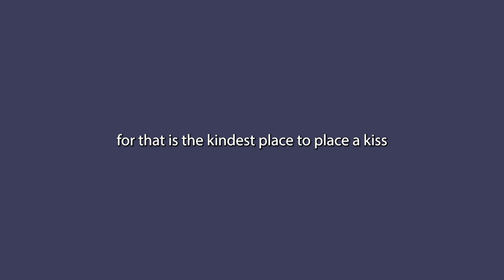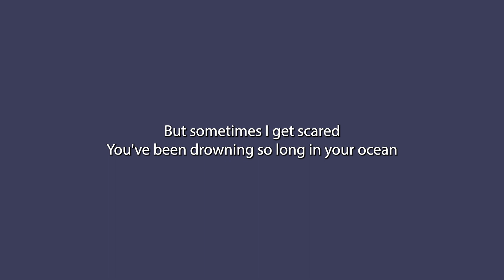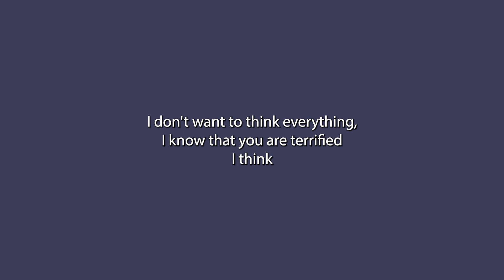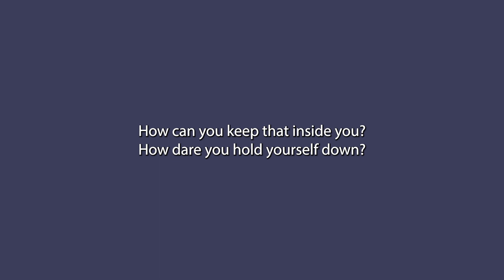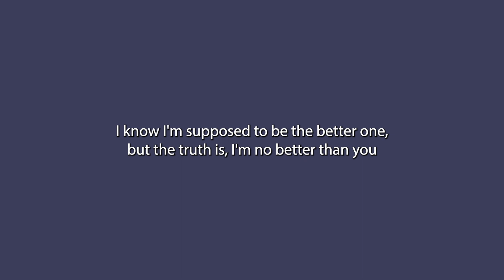Preludes - Natalya Instrumental + lyrics (karaoke)